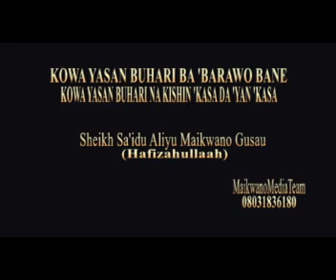KOWA YASAN BUHARI BA BARAWO BANE! | SHEIKH SA'IDU ALIYU MAI-KWANO HAFIZAHULLAH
EndSars: Kowa ya san cewa Buhari ba Ɓarawo bane